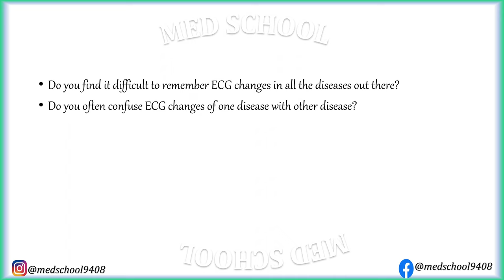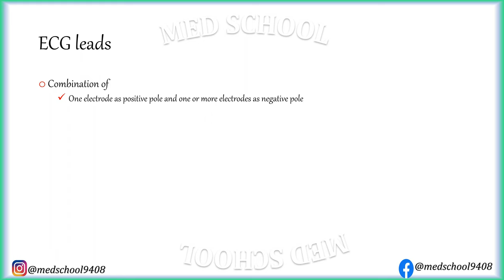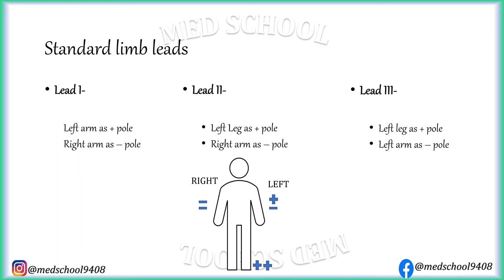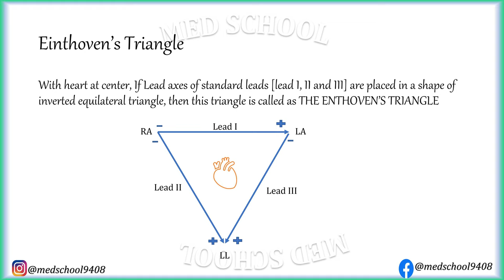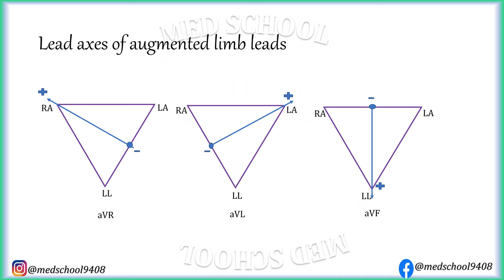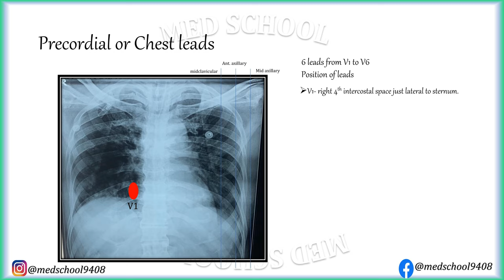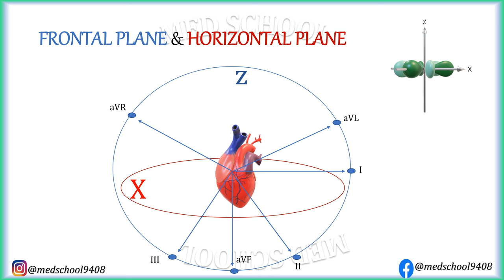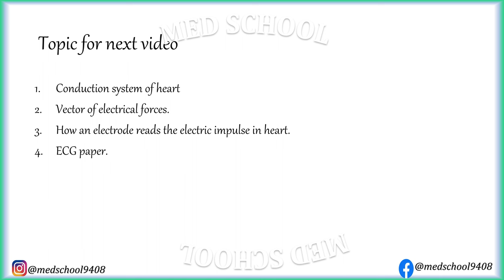Basic of ECG Part 1 Hindi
This video is the part 1 of the series of Basics of ECG.
You will get to know
1-what are ECG leads?
2-how they are formed?
3-what is lead axis?
4-what are frontal and Horizontal planes?
5-How are 12 ecg leads arranged around the heart in virtual 3 dimensional space?
For further reading refer to 'Leo Schamroth An Introduction To Electrocardiography 8Ed (Adapted Edition)',